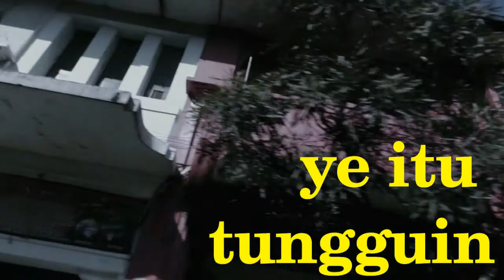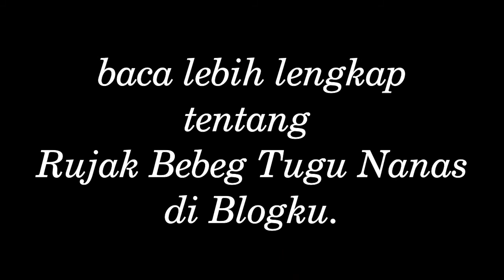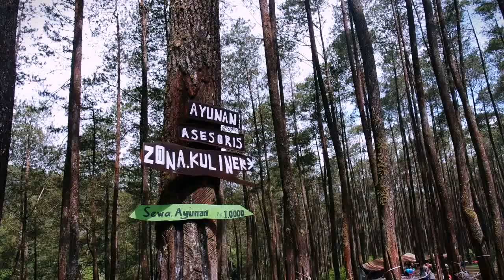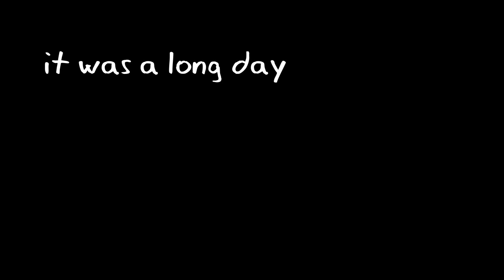shagoingplaces: Bandung (Barat), Subang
Nggak setiap hari jalan-jalan begini, jadi ya didokumentasikan aja. Sekalian nyobain fitur barunya Wondershare Filmora, color grading. Asyique sekali.

Ini video pendek banget sih, mau ngasih waktu skip-an juga buat apa. Di video ini ada: Padalarang. Braga. Jalan ke Subang. Rujak bebeg Subang. Pal 16 Cikole. Mayoutfit.